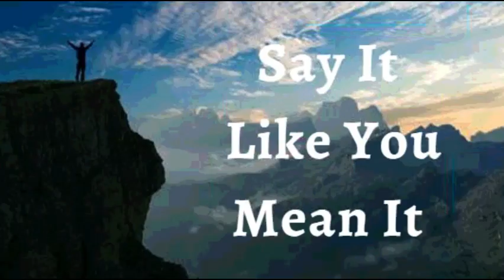22nd August 2022 Say It like You Mean It (Audio in Urdu)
22 اگست 2022 اسے کہو جیسا کہ تم اس پر یقین رکھتے ہو

میں اعلان کرتا ہوں کہ میں فاتحانہ زندگی گزار رہا ہوں۔ میں خدا کی صورت میں پیدا ہوا ہوں۔ میرے پاس ایک فاتح کا ڈی این اے ہے۔ میں نے احسان کا تاج پہن رکھا ہے۔ شاہی خون میری رگوں میں بہتا ہے۔ میں سر ہوں، کبھی دم نہیں، اوپر کبھی نیچے نہیں۔ میں مقصد، جذبہ اور تعریف کے ساتھ جیتا ہوں، یہ جانتے ہوئے کہ میرا مقدر فتح میں جینا ہے۔ یہ میرا اعلان ہے۔

خدا کے سر کی معموری جسمانی طور پر مجھ میں بسی ہوئی ہے۔ میں الہی توانائی سے بھرا ہوا ہوں جو بیماری اور موت کو دور کرتا ہے۔ عظیم تر مجھ میں رہتا ہے، اور وہ دنیا میں روح سے بڑا ہے۔ میں ہر روز انتہائی صحت مند زندگی میں رہتا ہوں۔ خداوند کی شان ہے آمین

 (Jn14:13)

میں مضبوط ہوں (افسی 6:10)
میں صحت مند ہوں (1 پیٹر 2:24)
میں بابرکت ہوں (افسی 1:3)
میں طاقتور ہوں (40:29 ہے)
میں مسح شدہ ہوں (1Jn2:20)
میں آزاد ہوں (Jn 8:36)
میں خدا کا محبوب ہوں (مرقس 1:11)
میں ایک قیمتی بیج ہوں (لوقا 8:15)
میں خُداوند میں سیپ اور ہریالی سے بھرا ہوا ہوں (زبور 92:14)

! ہیلیلویاہ! آمین

شالوم